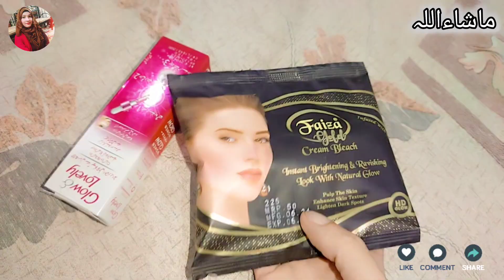Dinner with sister vlog❤️